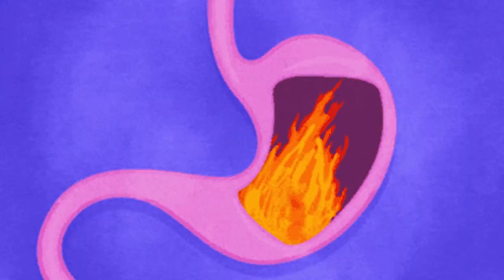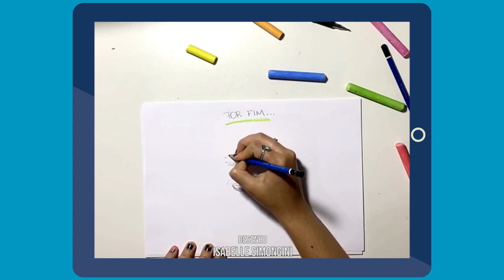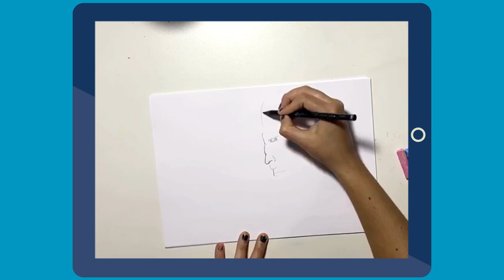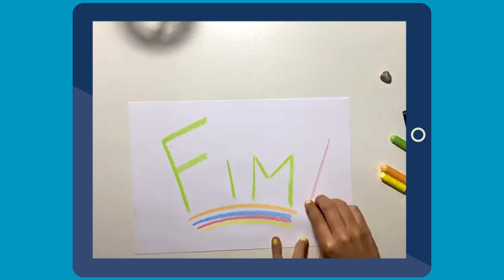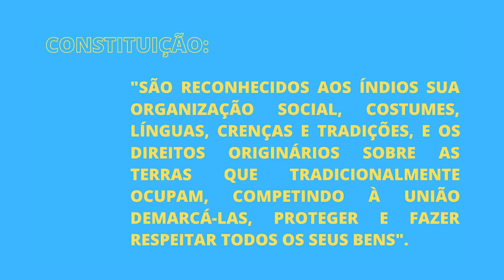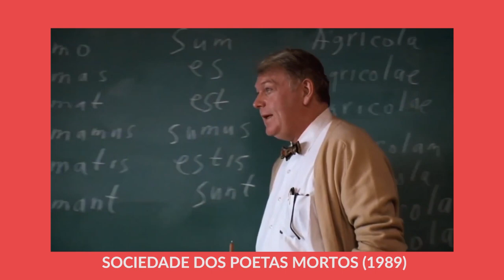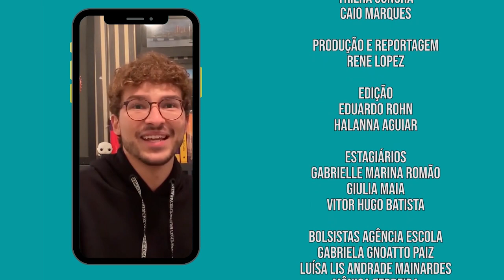Entrelinhas | O Uraguai (08/10/20)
O Entrelinhas está de volta! De cara nova, o programa volta para a programação da UFPR TV em grande estilo, falando das obras literárias do VestibularUFPR! Agora, você encontra trechos históricos, história do autor, contextualização da obra, dicas de professores e muito mais.

Nesta edição, começamos com OUraguai, de Basílio da Gama.
A obra pertence a escola literária do arcadismo e é considerado um poema épico. A história retrata uma disputa entre os jesuítas, povos indígenas e colonizadores europeus.

0:55 Contexto Histórico
14:48 Dicas da prof
16:06 Relevância Atual
18:38 Dicas de filmes

Ficha Técnica:
Produção: Carlos Debiasi e Vitor Batista
Apresentação: Vitor Batista (@vitorh.batista)
Roteiro: Vitor Batista e Gisele Thiel
Edição: Halanna Aguiar
Ilustrações: Isabelle Simongini (@isasimongini)